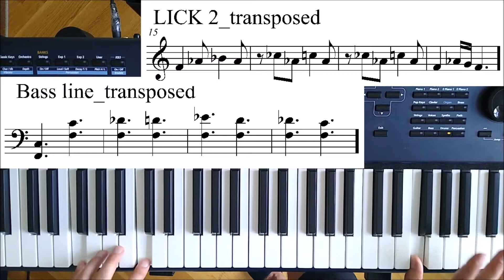BLUES LICKS - PIANO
Use my bass line and the notes of both blues scales to create your own piano improvisations.